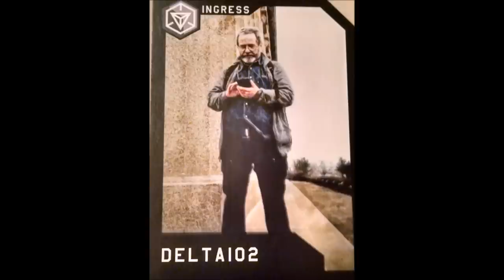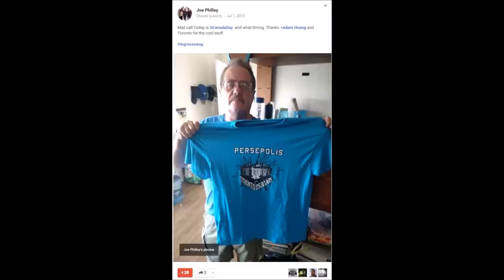Tribute to Joe Philley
The Song is called Living Louder
He may be not here on this earth anymore, but he will live on through our memories forever!